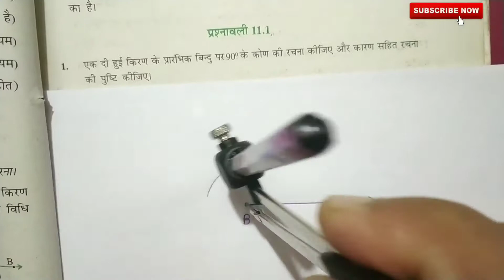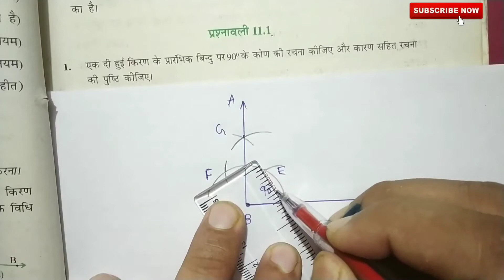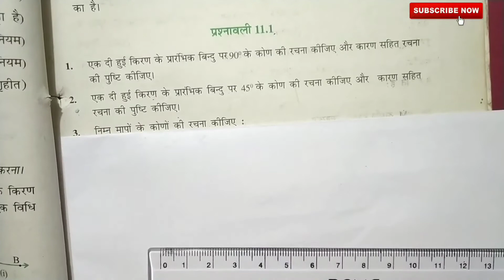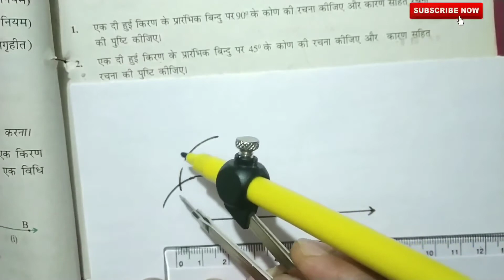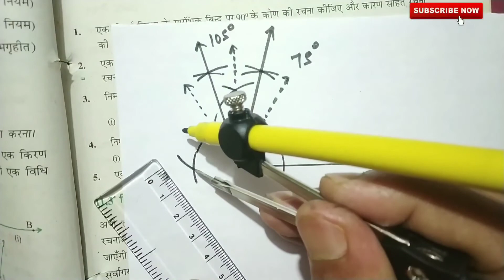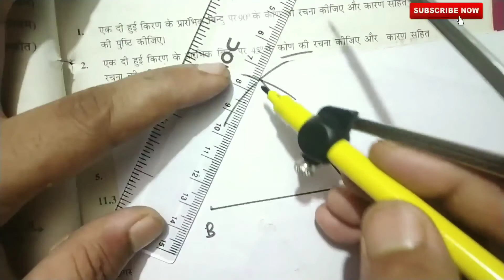class 9 math construction chapter 11 Exercise 11.1